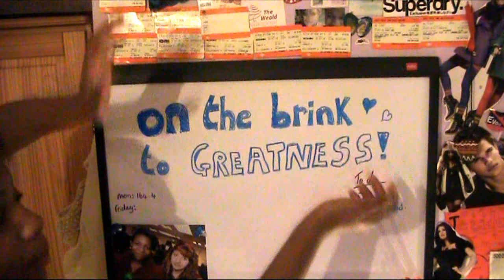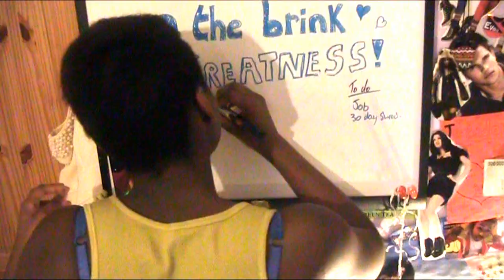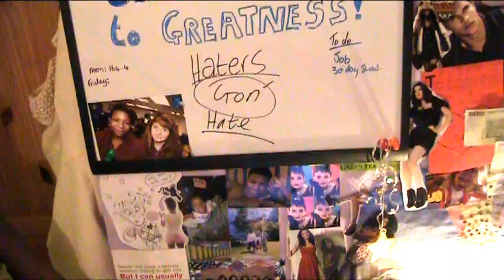I've lost it.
If you're going to judge. leave now.

Love you baby g's and b's.